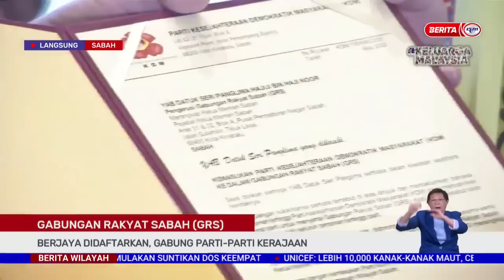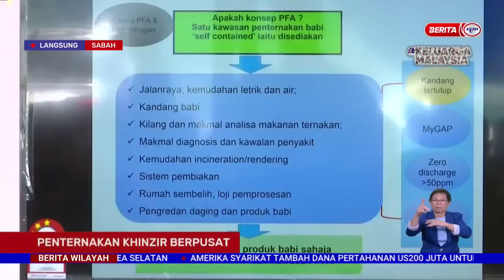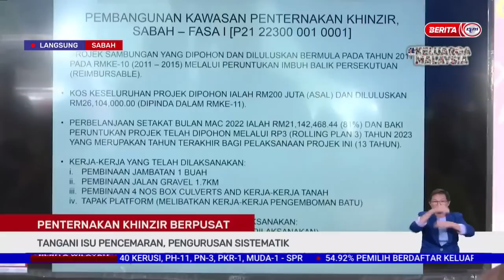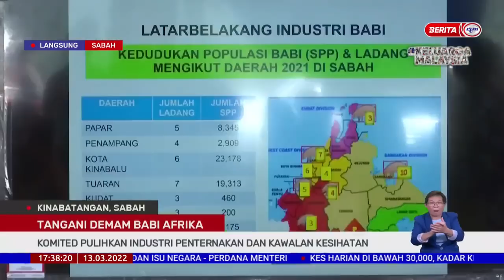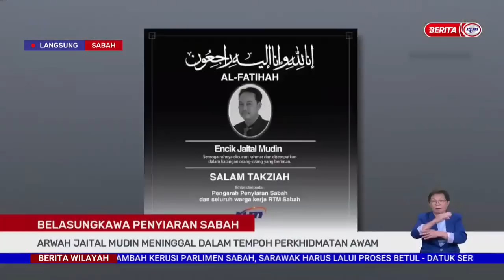13 MAC 2022 –BERITA WILAYAH-LANGSUNG SABAH